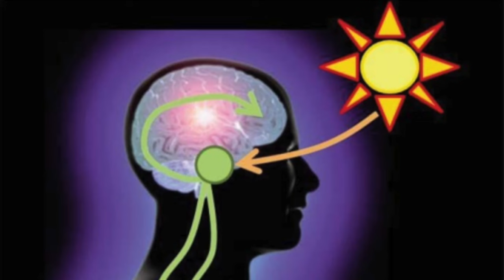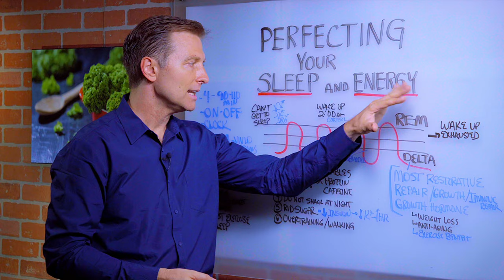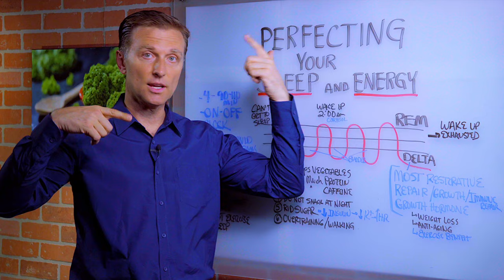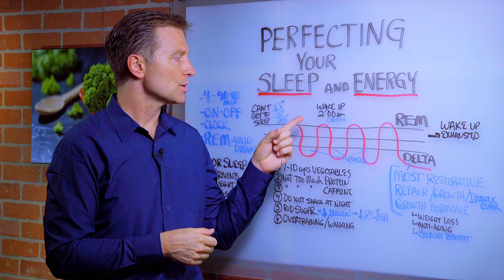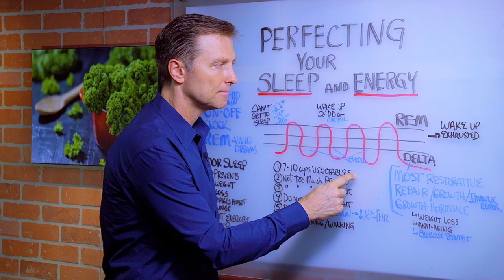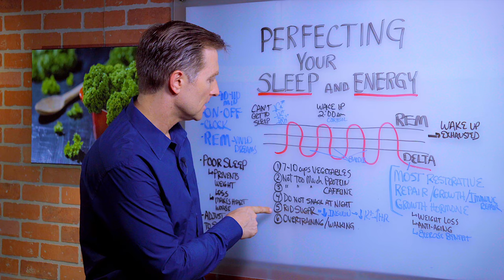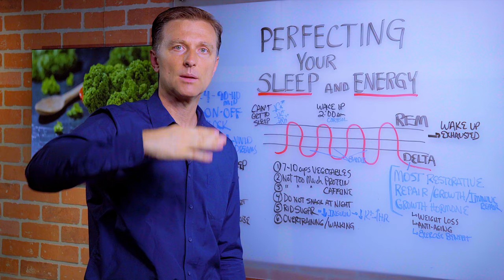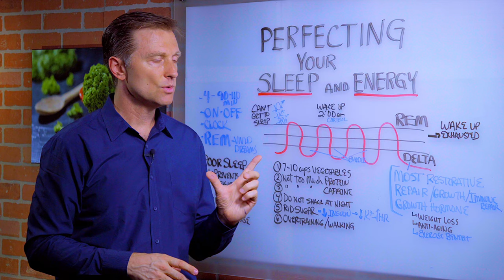How to Get Better Sleep and Energy Explained by Dr. Berg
Normally people will go through 4 cycles of sleep. The best time to go to sleep is 10:45-11:00pm. Superficial sleep is called REM and deep sleep is called the delta-wave sleep.

To improve sleep:
1. Add more vegetables - 7-10 cups per day.
2. Avoid excess protein - 3-6 ounces.
3. Avoid too much caffeine
4. Don't snack in the evening
5. Avoid sugar  - excess insulin causes your bladder to more active.
6. Avoid over-training - and walk regularly.

If you can't get to sleep - you need minerals (calcium, potassium and magnesium (recommend electrolyte powder

If you wake up at 2am in the middle of the night, then support your adrenals

If your bladder is waking you up too much, then this is insulin resistance. Get on the ketogenic diet and intermittent fasting.